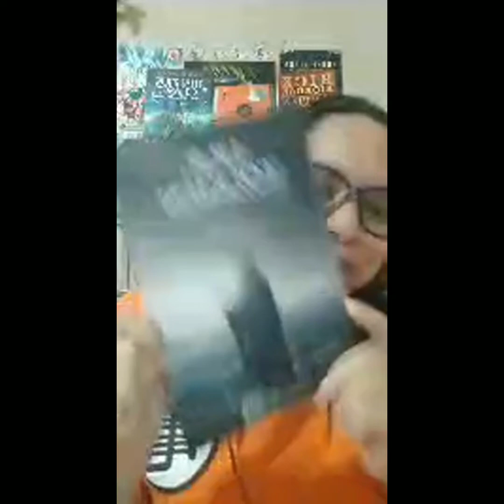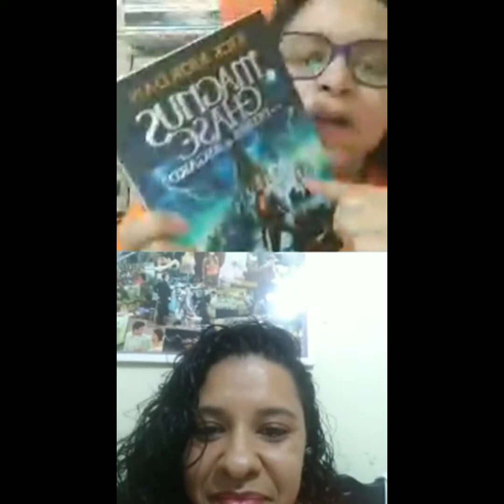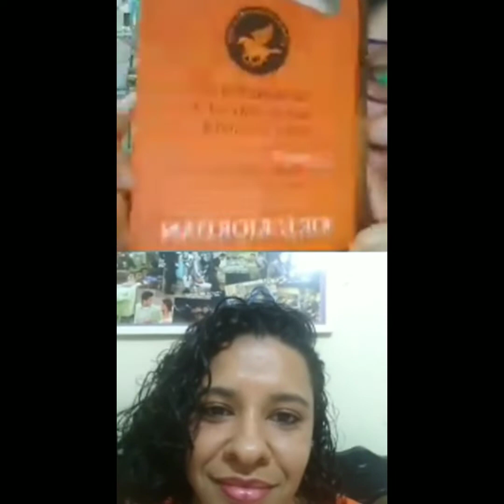Live Série de Livros Percy Jackson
Participação @carol.nery2 do Blog Coisas de Mineiro
Autor: @rickriordan
Livros:
Série Percy Jackson e os olimpianos
Série Os Heróis do Olimpo
Série As provações de Apolo
Série Magnus Chase e os Deuses de Asgard
Série As crônicas de Kane
Editora: @intrinseca

CULTURA POCKET Somos amigos “virtuais” de vários lugares que gostariam de falar do que amam, dos nossos sonhos e ideais. Emitir nossa opinião e te convidar a compartilhar a sua também.

↓Use nosso link da Amazon↓